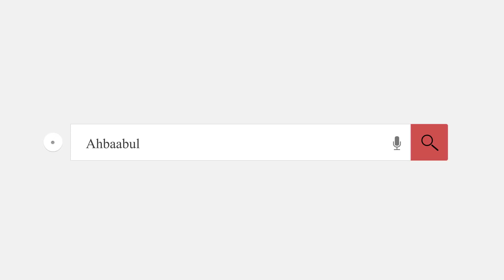Islam Hanya Satu - Habib Hasan Bin Ismail Al Muhdor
Pertanyaan:Habib apabenar ibadah orang NU dan Muhammadiah tidak diterima?

Dalam video tanya jawab di studio Alwafa Tarim kraksaan, Habib Hasan menjelaskan tentang Islam Hanya Satu